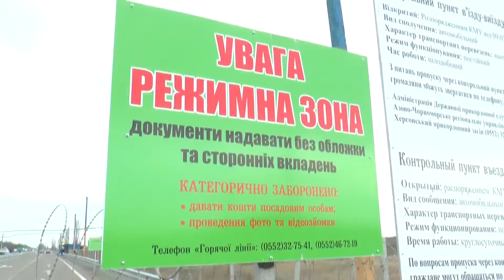Питання національної безпеки. Ефір 13.02.2018. Ч. 2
у деяких колег є думка, що проект закону має розробити парламентський комітет. Це було б чудово. але я подивилась склад комітету і дуже засумнівалась. Посудіть самі :
Андрій Журжій, перший заступник голови Комітету . до того, як стати нардепом, з 2005 по 2014 рік очолював юридичний департамент компанії Фоззі - власниці мереж Фоззі і Сільпо, які продовжують працювати у Криму через російську дочку українського рітейлера і низку кримських фірм.

Олег Кришин, секретар Комітету - співвласник Керченського рибоконсервного заводу, який продовжує працювати у Криму. після анексії актив переписали на офшорку  БАРТОН СЕЙЛЗ ЛИМИТИД, БВО

Олександр Герега, член комітету, власник мереж Епіцентр та Нова лінія, які у Криму змінили вивіску на Новацентр К, а власника - на підмосковну компанію Русстрой К. Ланцюжок до справжніх власників недовгий, хоч і через Кіпр.
подробиці цих схем - у матеріалі на ЦЖР.
Поза тим, уже є кілька проектів. А МінТОТ узгоджує рік.
Сергій Мокренюк, начальник управління з питань АР Крим і Севастополя МінТОТ